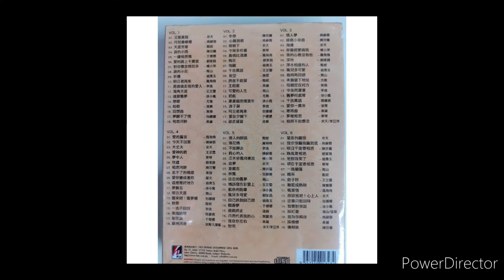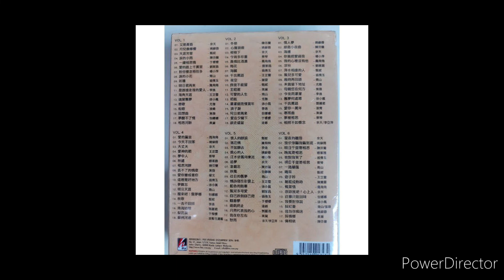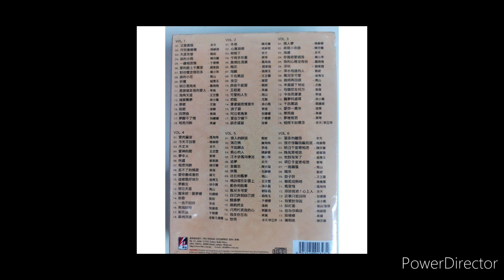凤飞飞 Feng Fei Fei - 真情比酒浓 Zhen Qing Bi Jiu Nong (重制/经典老歌版)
那天我和你初呀初相逢
就和你有了情呀情人梦
情人梦滋味甜呀甜蜜蜜
真情比酒浓
我把我的心印在梦中
你把你的心印在梦中
情人梦呀情人梦
永远被歌颂

爱的花盛开一呀一丛丛
爱的果结满情呀情人梦
情人梦充满亲呀亲蜜蜜
真情比酒浓
情人梦呀情人梦
永远被歌颂

情人梦呀情人梦
永远被歌颂